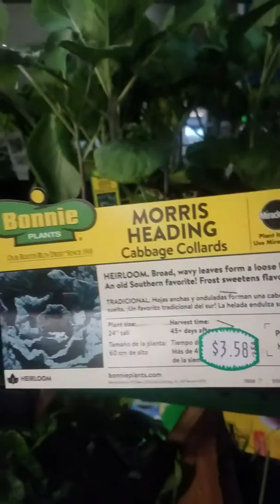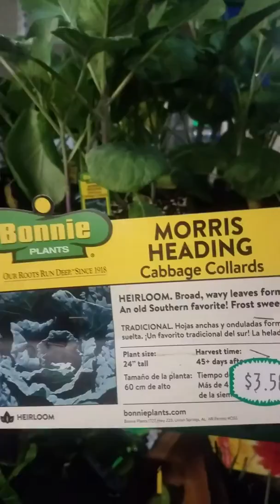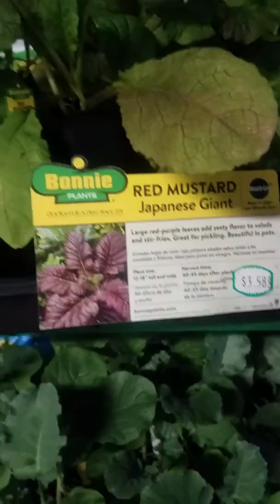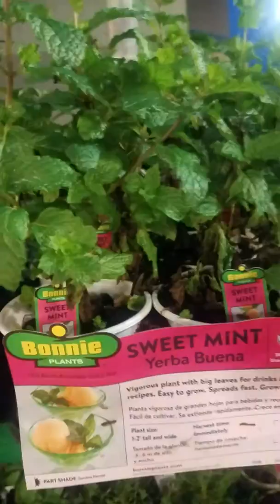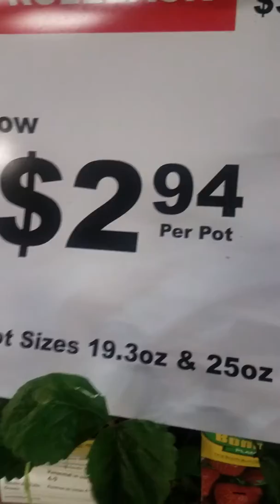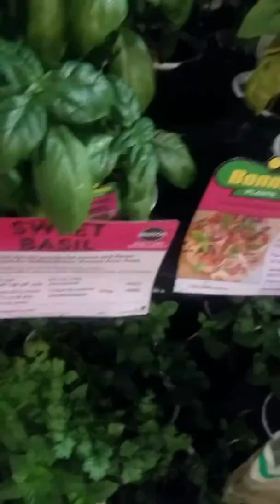Walmart Fall Garden Veggie Haul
My daughter and I went to Walmart one day after Fajr (Our first prayer of the day) to get veggies to transplant for our fall garden.

Many do not think you can get veggies from Walmart for your garden from Walmart, but you can. They carry many seasonal plants for your gardening needs and trees and berry bushes for your orchard. Check out Walmarts garden section... they have good sales as well.

I deleted the old video and re-uploaded it. I put music and chose the wrong type.. it was too loud. So now I just left the music out.

I am sharing with you so that you too can have a little homestead oasis.

 Homesteading is a lifestyle, You can live anywhere and in anything and be a homesteader. You can have a patio garden, a rooftop garden, raised bed garden or just garden in a garden plot or in containers. My channel is a place to come and interact. I welcome respectful questions. My way is not the only way or exact right way to do things, it's what's easy for me and what works for me. I welcome ideas and suggestions. I am a homesteader who loves to share her way of life with others. With me, you will see that Muslims are not what many claim us to be. I'll be sharing recipes, canning/preserving know how, garden tips, DIYs, animal care and a bit from my WordPress blog.